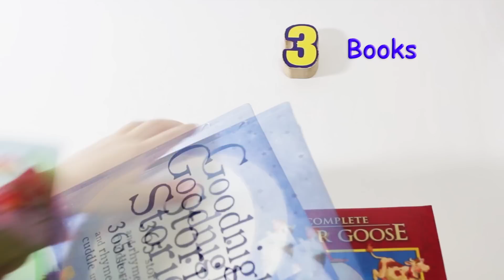Counting numbers 1-10 with different toys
Learn to Count, Learning Numbers with different toys
Learning Numbers With Numbers 1-10 and 10 different toys